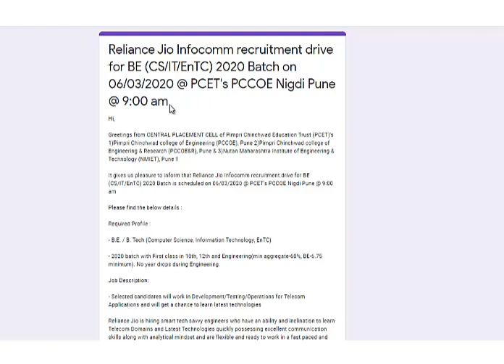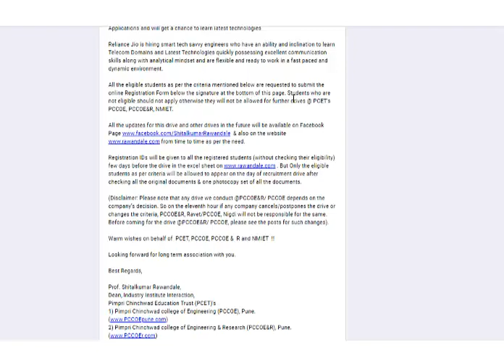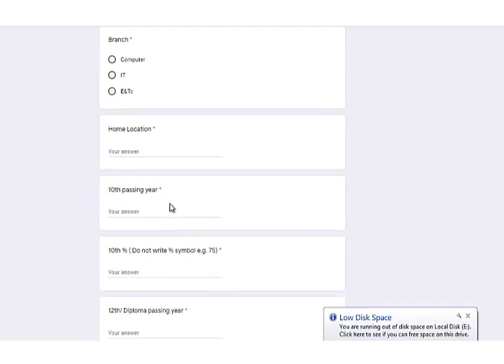Reliance Jio Infocomm recruitment drive for 2019 & 2020 Batch Students !